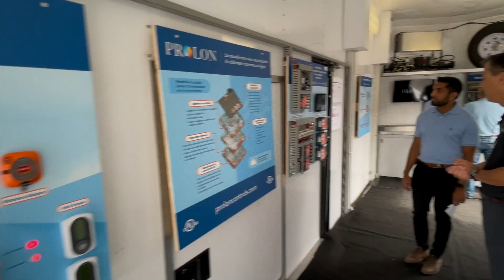Prolon Tour 2022 - Toronto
Prolon was in Toronto with Canada Controls on September 7th. Thank you for making this event such a success!